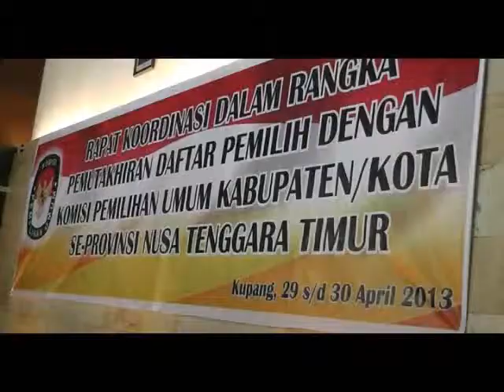KUPANGNTT_SIPRIANUS ATOK_PILGUB PUTARAN KEDUA